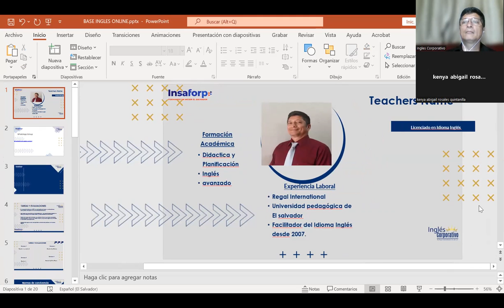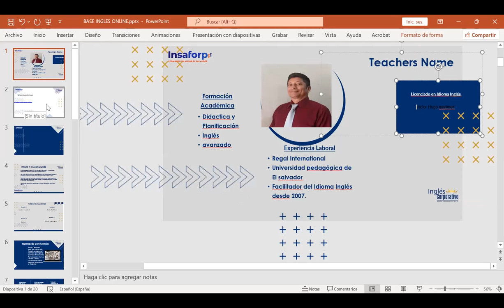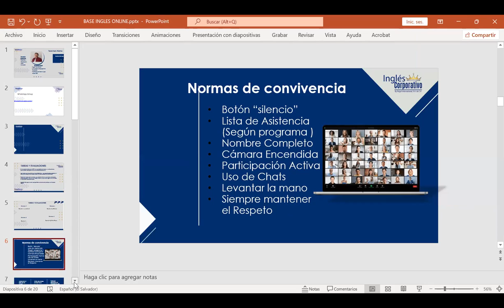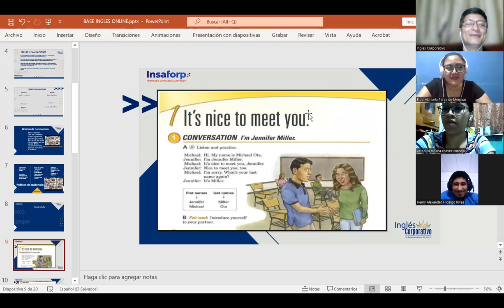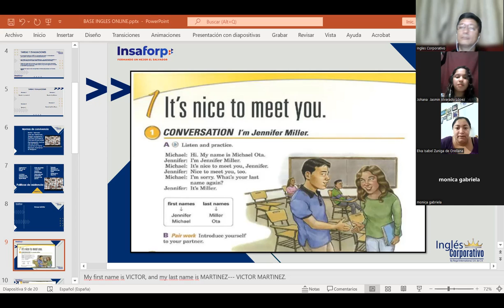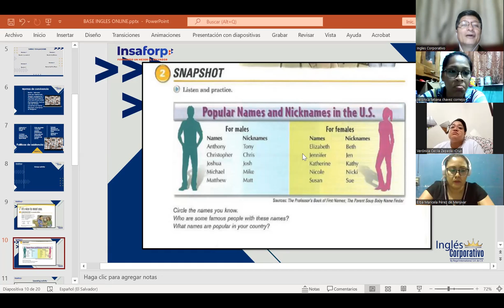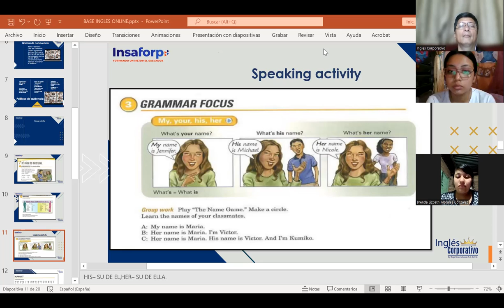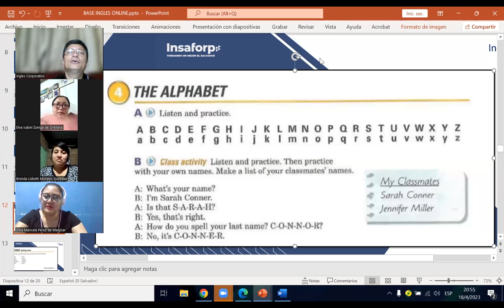CLASS 1-18-4-2023-FI-REGAL-05-MARTINEZ DE LEON-IT'S NICE TO MEET YOU!